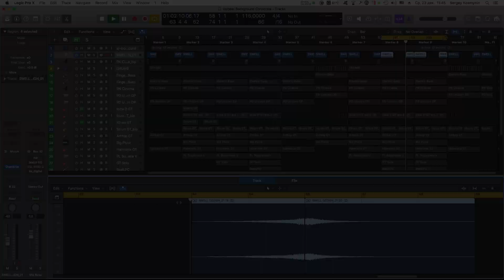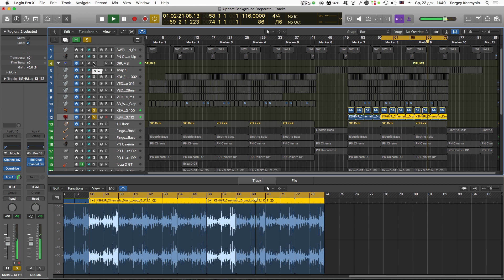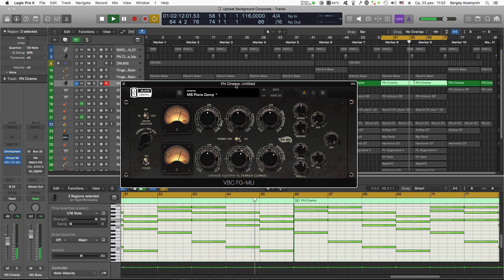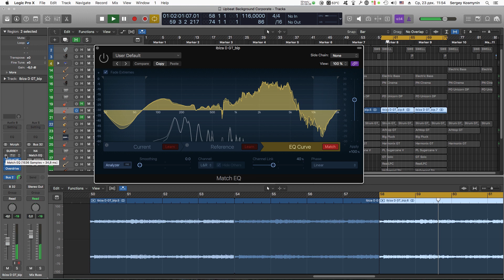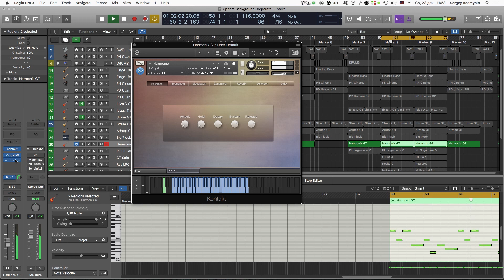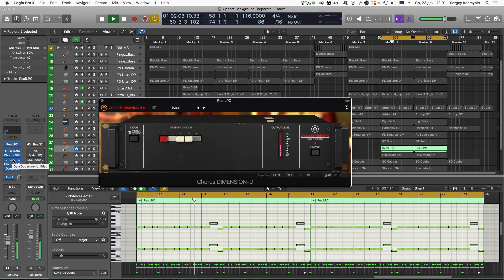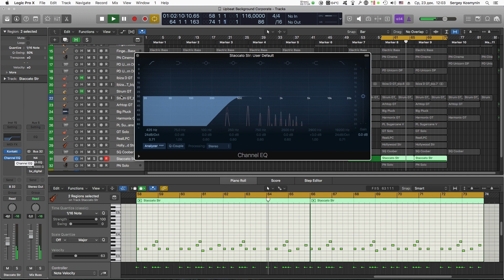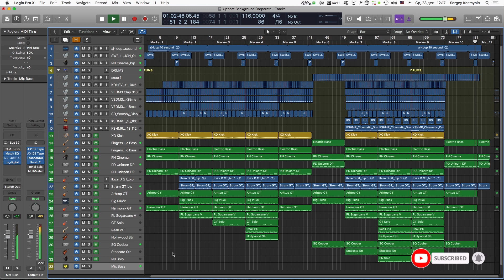How to make Corporate Music 50 for Audiojungle (Logic Pro)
Hey guys!
In this video I want to show you, how I made pop corporate track for audio stocks like audiojungle, pond5, premium beat!